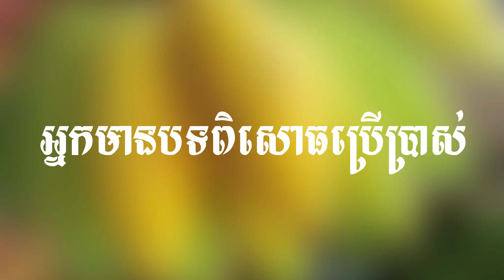Banana tree will be used as medicine/ដើមចេកនឹងកាប្រើប្រាស់ជាឱសថ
ចេកជាដំណាំហូបផ្លែមួយដែលប្រជាជនកម្ពុជាក៏ដូចជាមនុស្សនៅជុំវិញពិភពលោកទាំងមូលនិយមបរិភោគ
ជាបង្អែម ជាអាហាសម្រន់ នឹងកែច្នៃធ្វើជានំផ្សេងៗ ​ហើយដើមវាគេអាចយកមកធ្វើជាចំនីជ្រូក មាន់ ទា...នឹងអាចយកមកស្លបានផងដែល។ ចំណែកឯកាប្រើប្រាស់ជាឪសថវិញ
ចេកត្រូវនឹងថ្នាំដូចជា ក្រពះពោះវៀន ទំលាក់គ្រោះតំរងនោម នឹងចំនួយទៅលើក្រពះពោះវៀន។ វិធីធ្វើ៖ សម្រាប់ថ្នាំក្រពះពោះវៀន នឹងថ្នាំទំលាក់គ្រោះតំរងនោមគេប្រើចេកណាំវាដំបូង
គាស់យកគល់ចេកដែលគេកាប់ដើមវាហើយ ហើយយកឬសវាចេញអោយស្អាតបន្ទាប់មកចិតជាចំណិតៗបន្ទាប់មកទៀតយកមកដាក់ហាលថ្ងៃអោយស្ធួតហើយយកមកកដាំទឹកផឹក។
សម្រាប់ថ្នាំជំនួយក្រពះគឺយើយពិសាផ្លែរបស់វាទាំងខ្ចី ទាំងទំ។
Camera : Sothea&Sopheak
Questioner: Sopheak
Editing :Sopheak
Subtitle: Sothea
English Subtitle: Marxse Mendoza
Thumbnail : Sothea